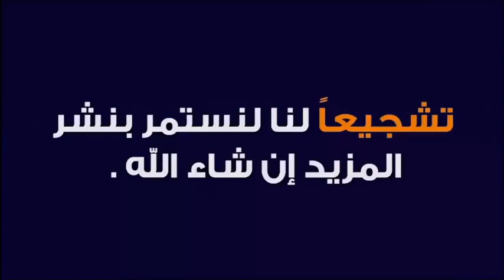أحكام الصيام من خلال آيات القرآن الكريم 🕌 الدكتور طيب كريبان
جديد 2021 : أحكام الصيام من خلال آيات القرآن الكريم 🕌 مع الدكتور طيب كريبان
فلا يجب صوم المريض ولا الصوم في السفر، بل يجوز للمسافر الإفطار في رمضان، ولا يجب الصوم على من لا يقدر عليه. ولا يصح الصوم إلا من مسلم عاقل مميز، ويشترط النقاء من الحيض والنفاس، والعلم بالوقت القابل للصوم فيه، كما أن النية لازمة للصوم فلا يصح إلا بها. وهناك تفاصيل أوفى في كتب علم فروع الفقه.
 ▬▬▬▬▬▬ஜ۩☺۩ஜ▬▬▬▬▬
 ▬▬▬▬▬▬ஜ۩☺۩ஜ▬▬▬▬▬
⛔ أحبابي الكرام ، إذا أعجبكم الفيديو رجاءاً لا تنسوا :

 ▬▬▬▬▬▬ஜ۩☺۩ஜ▬▬▬▬▬
مواضيع سابقة

🕌 عَنْ أَبِي هُرَيْرَةَ، عَنِ النَّبِيِّ صَلَّى اللهُ عَلَيْهِ وَسَلَّمَ قَالَ:
 ▬▬▬▬▬▬ஜ۩☺۩ஜ▬▬▬▬▬
⚠️ توضيح مهم ❗

 ▬▬▬▬▬▬ஜ۩☺۩ஜ▬▬▬▬▬
# هاشتاغ الموضوع #